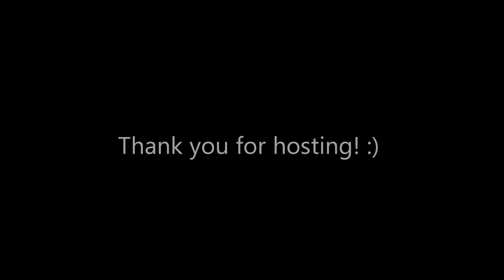|Entry| Katelyn MacIntyre's Artists MHPS